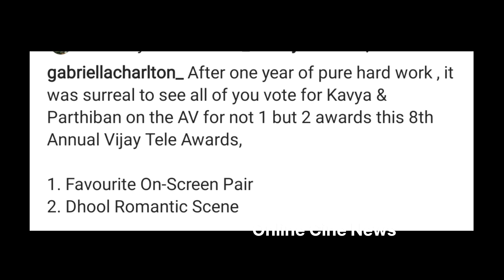ER2 பார்த்திபன், காவியா? Eeramana rojave 2 | eeramana rojave today episode